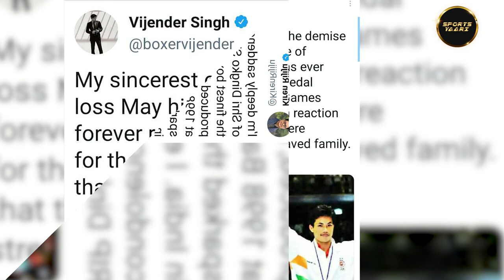Asian Games Gold Medallist Dingko Singh passes away aged 42